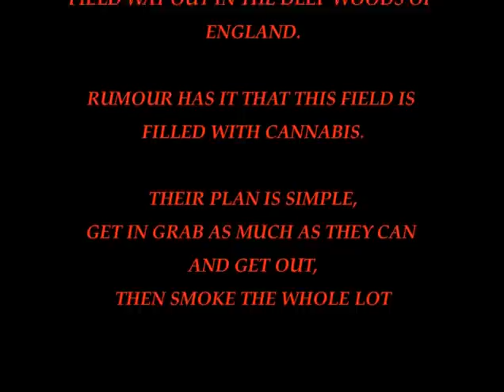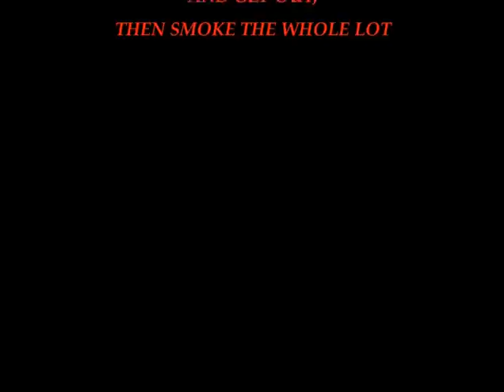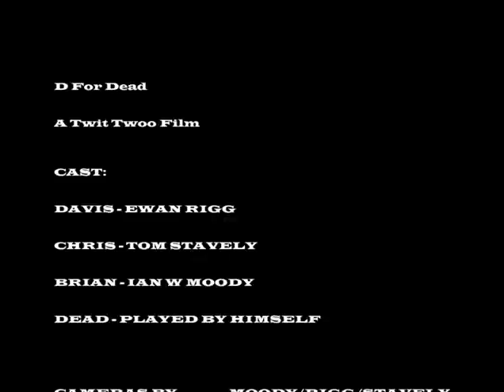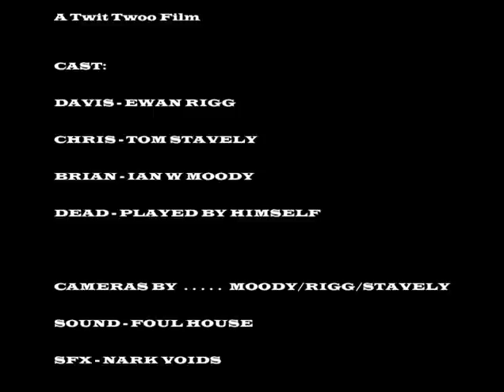D For Dead - Full Movie (Short Horror Film 2009)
D For Dead is tale of paranoia, violence , addiction and DEATH!
Wednesday May 23rd 2009 , a simple plan ends in mysterious ways.
Did they die?
Did they imagine it?
Was it real or a side effect?

Copyright
Twit Twoo Films 2009